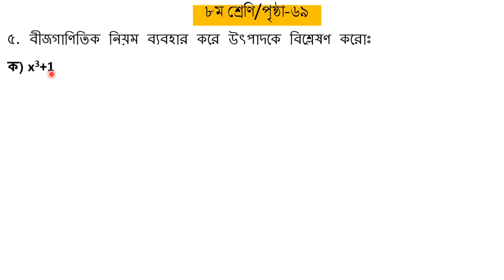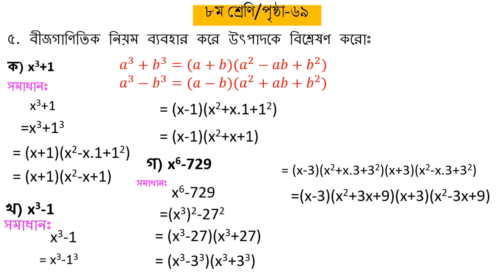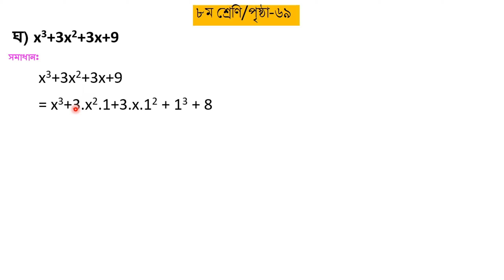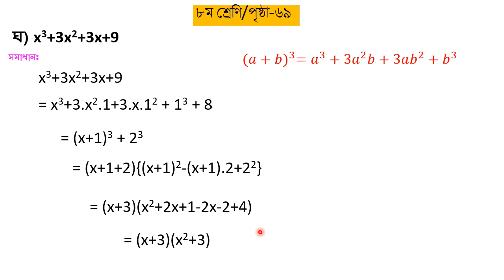বীজগাণিতিক নিয়ম ব্যবহার করে উৎপাদকে বিশ্লেষণ | সহজ সমাধান। Class 8 math solution page 69 m-5 .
এই নঙ্গটি ৮ম শ্রেণির পৃষ্ঠা-৬৯ এর ৫ নং অংকের সমাধান ।
৮ম শ্রেণির গণিত: বীজগাণিতিক নিয়ম ব্যবহার করে উৎপাদকে বিশ্লেষণ | সহজ সমাধান

**ভিডিওর বিবরণ:**
এই ভিডিওতে আমরা বীজগাণিতিক নিয়ম ব্যবহার করে বিভিন্ন বহুপদী রাশিকে উৎপাদকে বিশ্লেষণ করার পদ্ধতি শিখব। উদাহরণগুলোর মাধ্যমে প্রতিটি ধাপ খুব সহজভাবে ব্যাখ্যা করা হয়েছে।

👉 **এই ভিডিওতে যা শিখতে পারবেন:**
- বীজগাণিতিক সূত্র কীভাবে প্রয়োগ করবেন।
- উৎপাদকে বিশ্লেষণের বিভিন্ন উদাহরণ:
  - \( x^3+1 \)
  - \( x^3-1 \)
  - \( x^6-729 \)
  - \( x^3+3x^2+3x+9 \)
- প্রতিটি উদাহরণে ধাপে ধাপে বিশ্লেষণ পদ্ধতি।
- বহুপদী রাশির উৎপাদক বের করার সঠিক কৌশল।

**ভিডিওর মূল অংশসমূহ:**
1. **\( x^3+1 \)** এর উৎপাদক বিশ্লেষণ
2. **\( x^3-1 \)** এর উৎপাদক বিশ্লেষণ
3. **\( x^6-729 \)** এর উৎপাদক বিশ্লেষণ
4. **\( x^3+3x^2+3x+9 \)** এর উৎপাদক বিশ্লেষণ

এই ভিডিওটি ৮ম শ্রেণির ছাত্রছাত্রীদের জন্য অত্যন্ত উপকারী, যারা বীজগাণিতিক নিয়ম এবং উৎপাদকের ধারণা ভালোভাবে আয়ত্ত করতে চায়।

**ভিডিওটি লাইক দিন, শেয়ার করুন এবং গণিত নিয়ে আপনার মতামত জানান।**